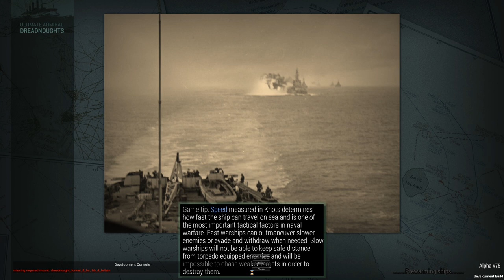Ultimate Admiral: Dreadnoughts - Try NOT To Kill The Enemy (Alpha 7)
HMS Lion finds herself in a very peculiar situation. She's been mistakenly identified as a hostile warships by a confused Russian fleet. She now has to defend herself without actually killing the cruisers attacking her...

After a series of unfortunate mistakes the HMS Lion's Radar, Fire
Control systems, and much of the ammo was shipped to Russia alongside
various lend-lease war supplies.

Upon realizing this the Russians not only apologize but have a
proposal. It would be much safer if the new Battleship simply
"escorted" a convoy to one of their ports so the Russians can simply
finalize the ship without having to risk the valuable materials being
sunk in transit should the return-convoy be attacked.

But along the way a storm separates HMS Lion from the convoy with only
1 destroyer at its side.

The Russians upon seeing a capital ship in the vague vicinity of a
convoy route fall into a panicked fervor. The (true) stories of
Germany sending out questionably large ships with woefully inadequate
support to attack convoys begin to rampantly circulate. The Tirpitz
comes to many confused minds who probably don't even know what Tirpitz
looks like or where it actually is.

You now have to defend yourself against an onslaught of confused
Russian Navy vessels desperate to destroy a misidentified ship they
think is on the prowl.

Realistically they are still your allies.

Scenario by D'Arcy C.

Major General 0xBrandon
Major General Monorkin

Colonel Brendryen
Colonel Metzger
Colonel Westover

Major Weber
Major Moleemann
Major Chung
Major Duck
Major Zeeshan
Major Grindley
Major Wenke
Major Adams
Major JFHeasy
Major DeLuce
Major Aura
Major Vikesh
Major Smith
Major LLC_LLB
Major Chester
Major Porkibus
Major AdmiralKaizer
Major Beerdrinker

Captain Pulliam
Captain Morscher
Captain Iceman
Captain Martinez
Captain Ethanol87
Captain Dave
Captain Christensen
Captain Braugh
Captain Karuppiah
Captain Dalbhuie
Captain Kierdan
Captain Maverick

Cheers,
Stealth